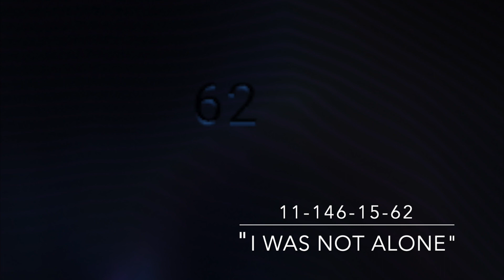Season X : THE END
Season X live Event: I tryed to get this out as soon as i could but had work and other stuff get in the way. Hopfully you enjoy this! Credit to DrLUPO of part of the clip to peace together this video. I dont wanna use other peoples clips but as you can see i was only able to join after waiting in the lobby so long even after the event started.. love the servers. Anyway hope you enjoy, another video soon.